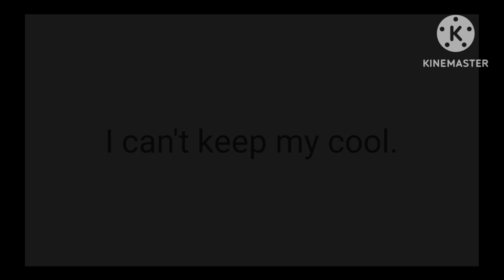Family jewels|Ocs lore(kinda)|Gacha club